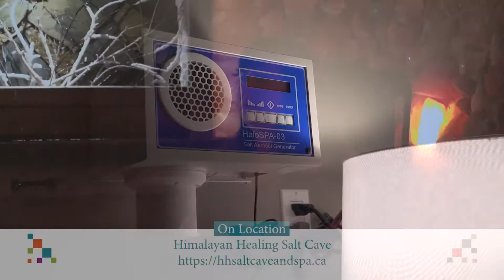Better Together As One - Himalayan Healing Salt Caves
This is our first episode since the Covid 19 pandemic to be on location for an episode of Better Together As One and Margaret and Claire continued their discussion with Tammie Field about how she has kept her business running through Covid and how the Salt Caves can help you and your health.